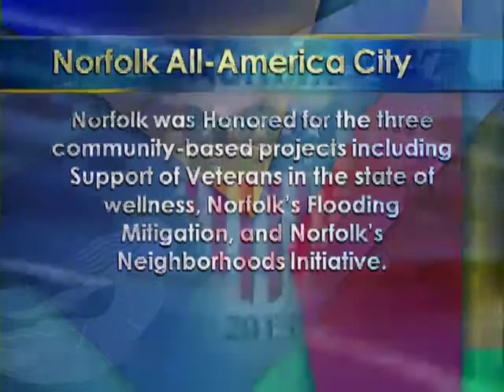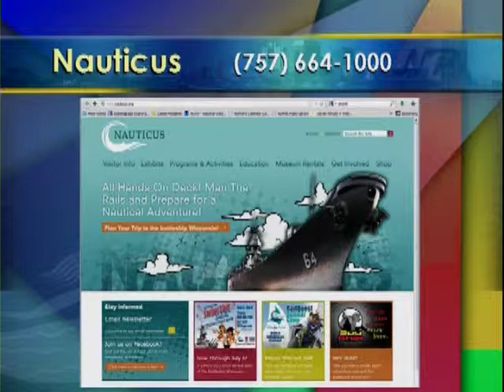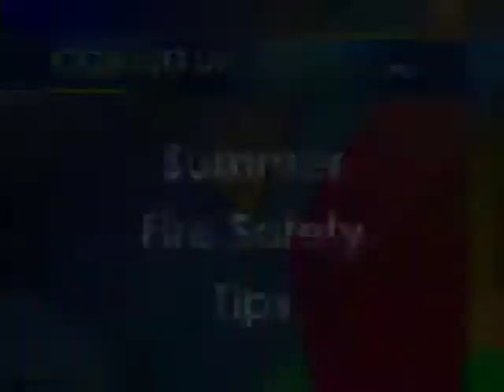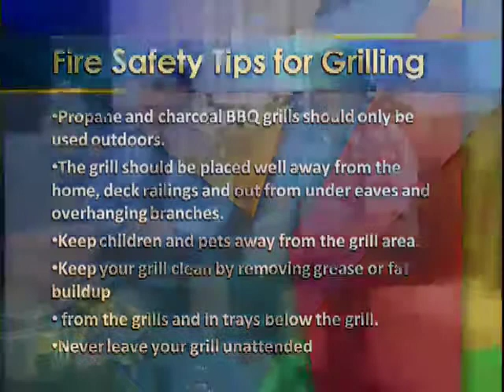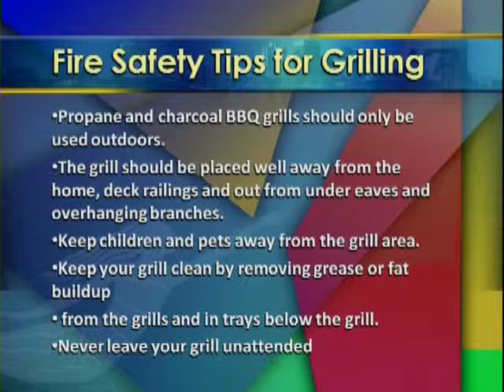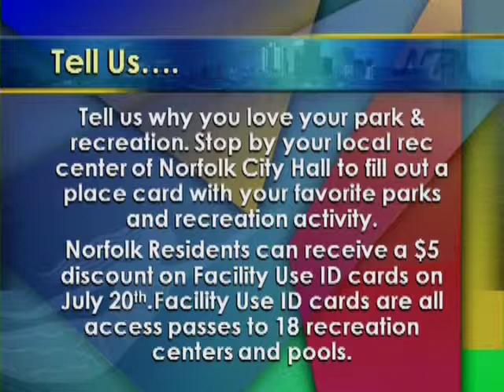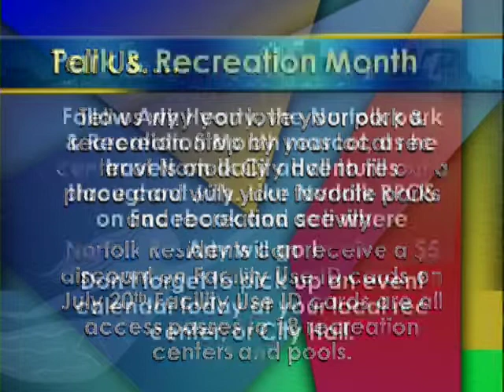All-America Award, Spy Ship at Nauticus, Grilling tips, Park and Rec Month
00:35 Norfolk wins a 2013 All-America City Award
09:20 Nauticus introduces their new Spy Ship - http
15:56 Norfolk Fire and Rescue gives tips on grilling and bonfires
25:16 RPOS national Park and Recreational Month & and meet "Artie Hearty"!